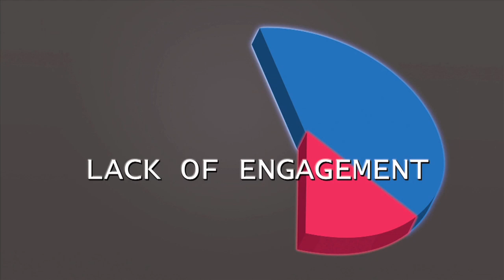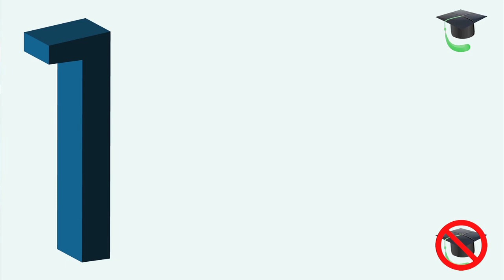LinkedUp - UNCG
LinkedUp is a high school dropout prevention proposal submitted by graduate students from the University of North Carolina at Greensboro for the Emerging Issues Prize for Innovation.